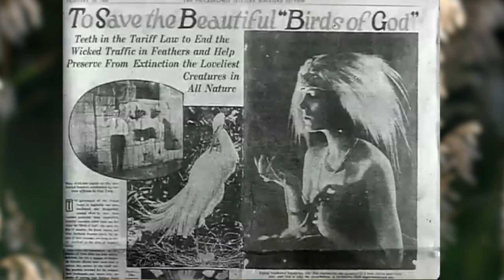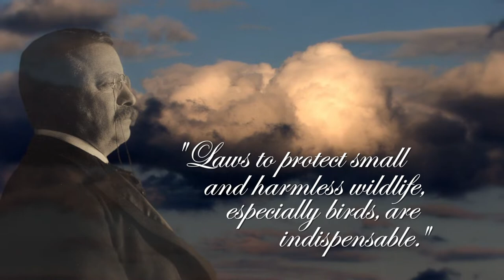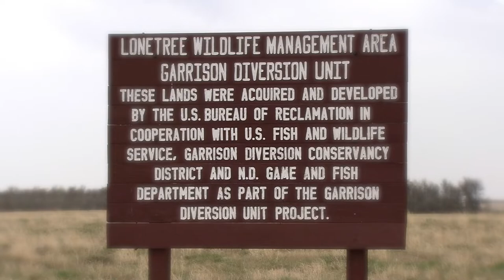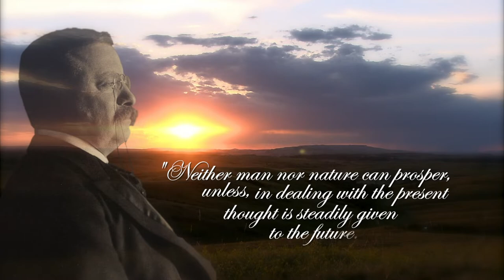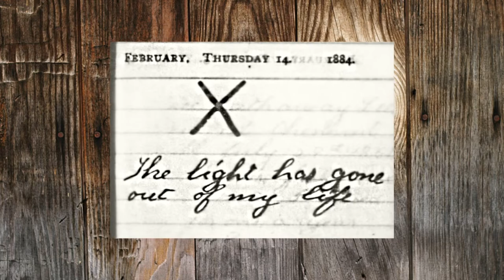Prairie Pulse 1719: Ava Hill, Remembering Theodore Roosevelt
John Harris interviews Ava Hill from Kindred, North Dakota, who was recently Miss International. Ava talks about her platform of suicide prevention and what she plans on doing in the future. Also three short Dakota Datebook stories on Theodore Roosevelt, narrated by Steve Stark.